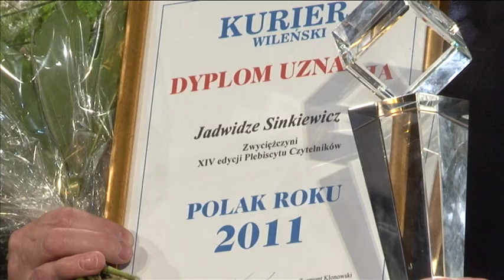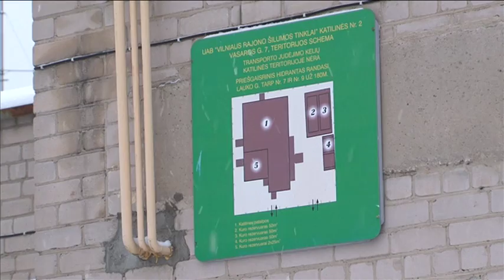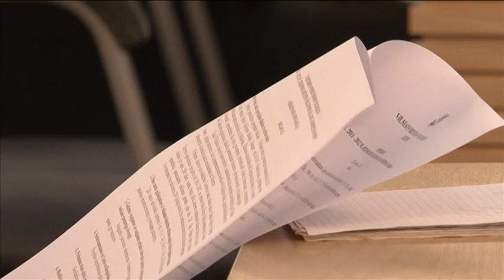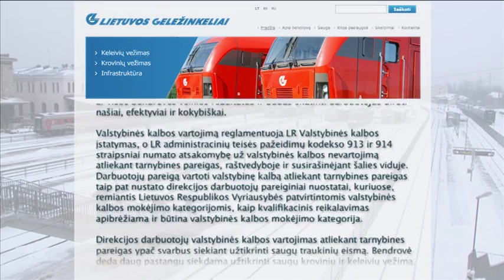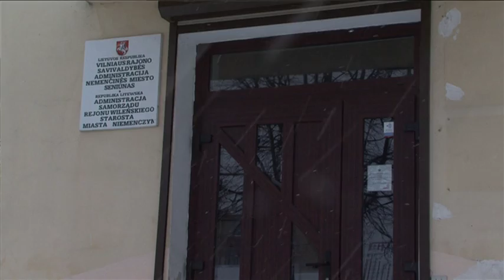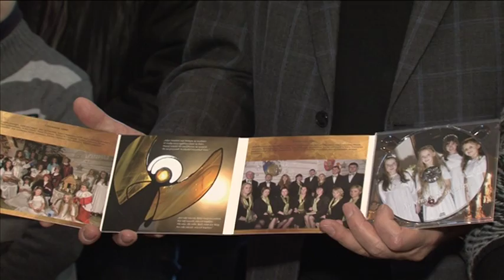Wilnoteka 128 2012 01 25